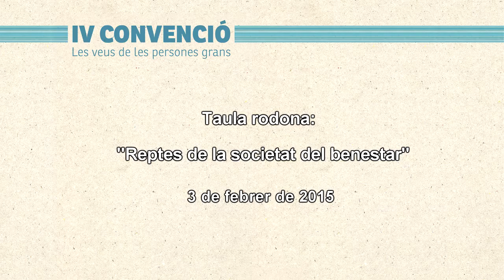IV Convenció de les veus de les persones grans. Taula rodona: Reptes de la societat del Benestar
Taula rodona amb la participació de Teresa Tors i julio Pérez , que aborda  des de la perspectiva de l’envelliment demogràfic i de les desigualtats,  el reptes  a fer front per preservar  drets i millorar la qualitat de vida de les persones grans.